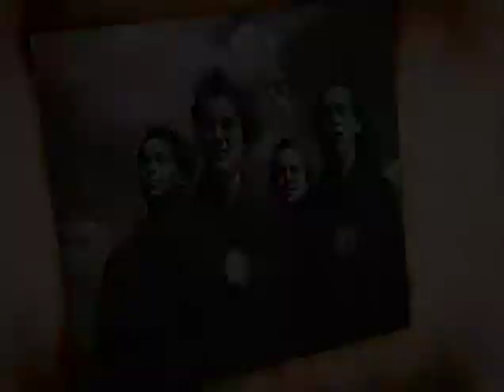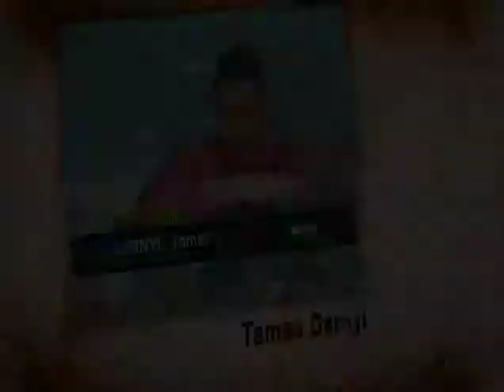A magyar úszósport legendái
Üdvözöljük a bajnokok földjén!